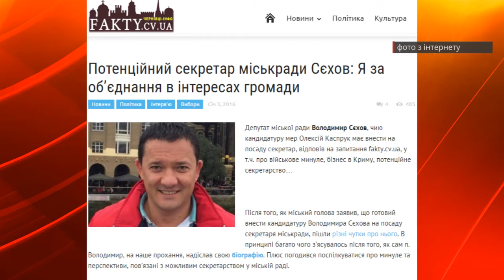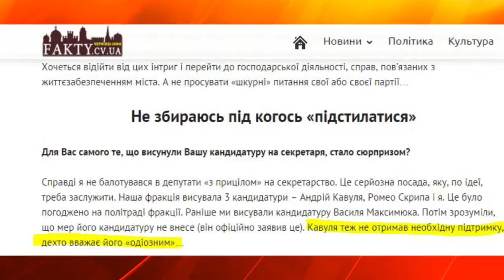Пост номер два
160104 Каспрук бажає аби депутат Сєхов став секретарем Чернівецької міської ради